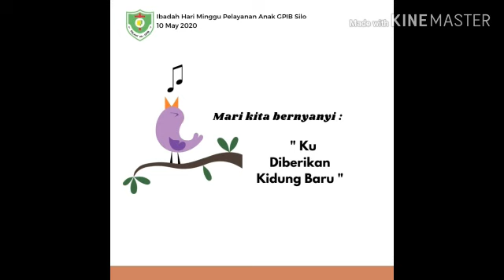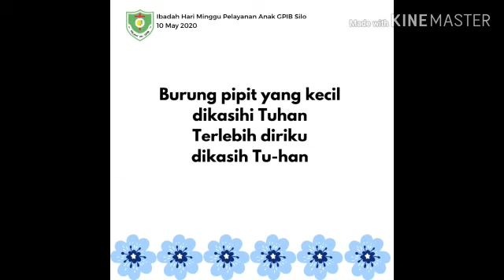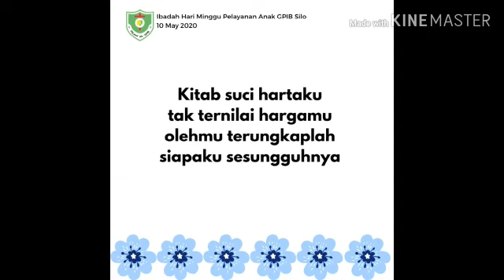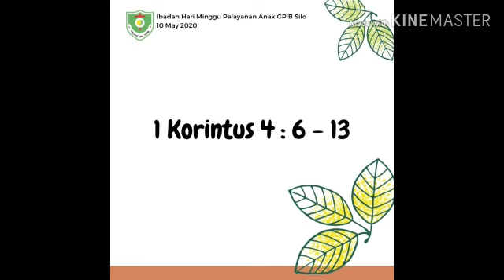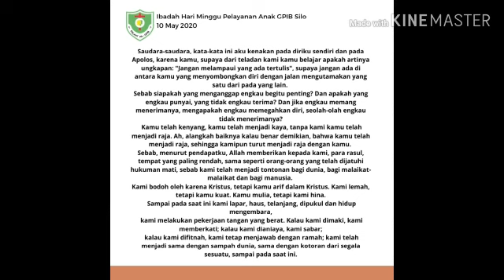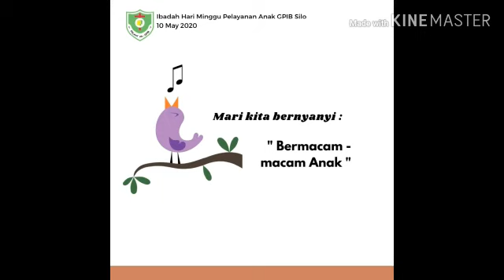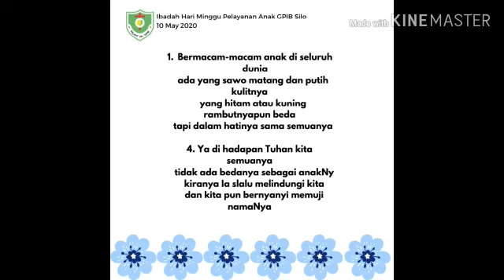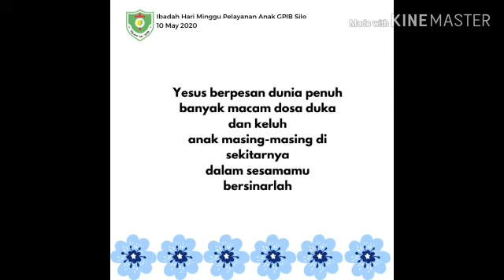IBADAH SEKOLAH MINGGU PA GPIB SILO - 10 MEI 2020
untuk Anak PA sederajat